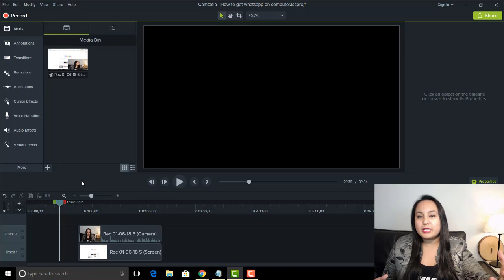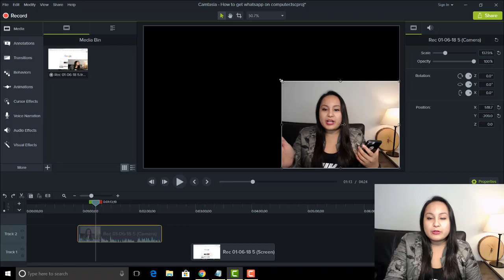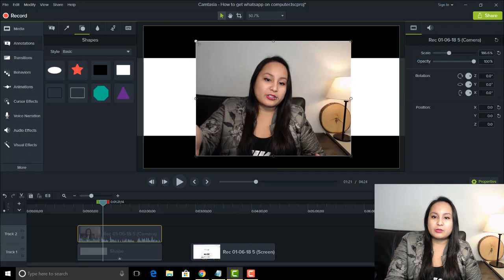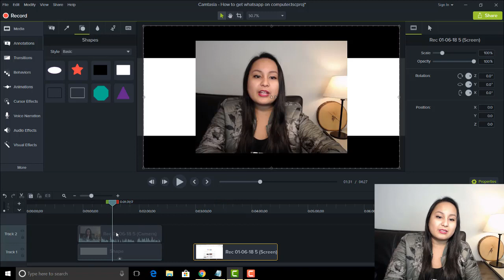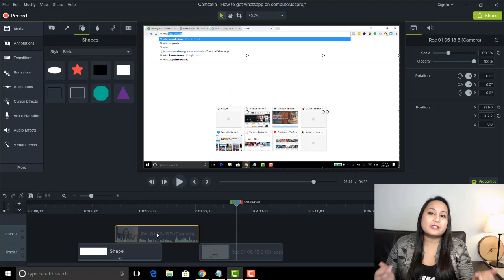Camtasia 9 How To Record Webcam Only Without Screencast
➤Cameras:

1. Webcam Camera: Logitech c930e

➤Microphones:

1. USB Mic: Blue Yeti

➤Filming Accessories:
1. Tripod: Neewer Carbon Fiber

2. DSLR Stabilizer: Neewer Carbon Fiber Handheld Stabilizer

3. Green Screen Kit: LimoStudio Green Screen (3 Backgrounds)

4. Umbrella Light Kit: LimoStudio Umbrella Lights

➤ ABOUT THIS WEEK’S EPISODE:
In this week’s Camtasia tutorial, I share with you how to only get the webcam recording in the Camtasia 9 video editing software.

I got a question in the comments asking about how to do this. Basically when you are done recording through Camtasia 9, in the editing room you'll need to delete the screencast of your computer, but keep the webcam video so you only see the webcam view.

And vice versa if you want to keep only the computer screencast, you just delete your webcam video.